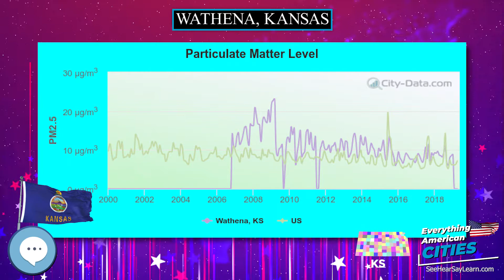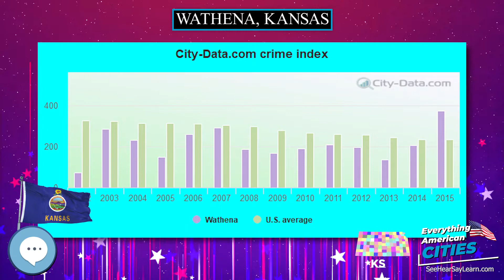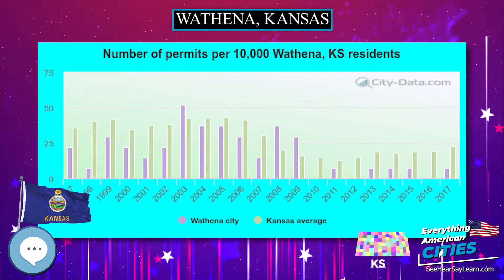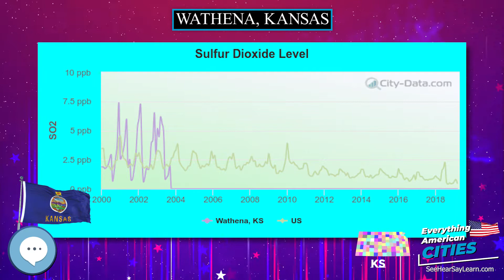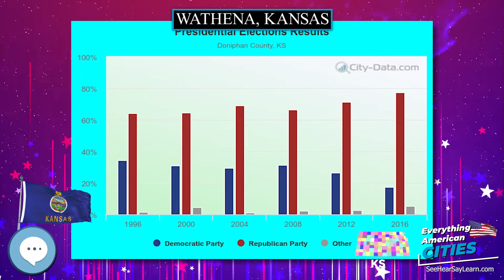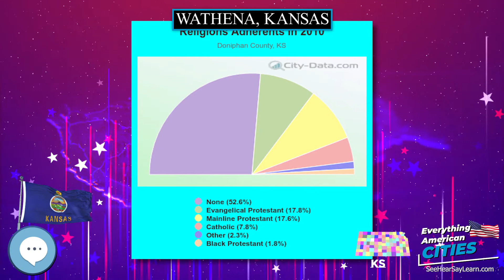Wathena, Kansas ⭐️🌎 AMERICAN CITIES 🌎⭐️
Wathena is a city in Doniphan County, Kansas, United States, located about 5 miles  west of Saint Joseph, Missouri.  As of the 2010 census, the city population was 1,364.

Ghost Towns
Minelab GPZ 7000 Gold Nugget Metal Detector
Trending Audible Books
Link to Amazon.com